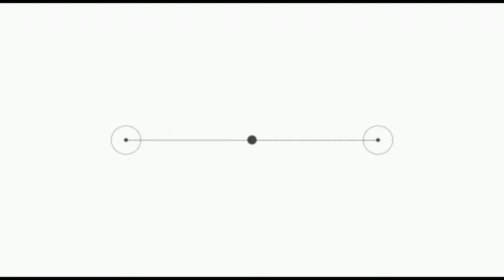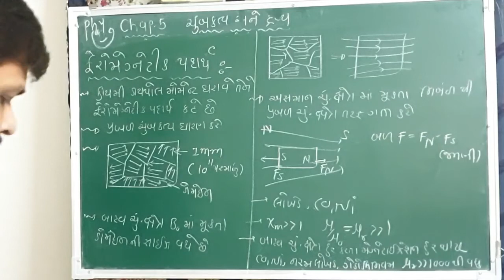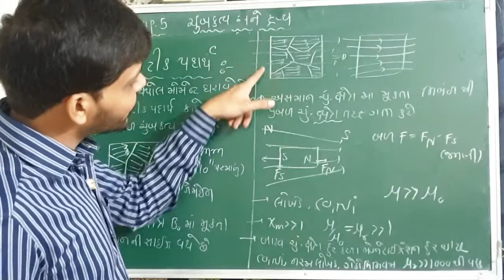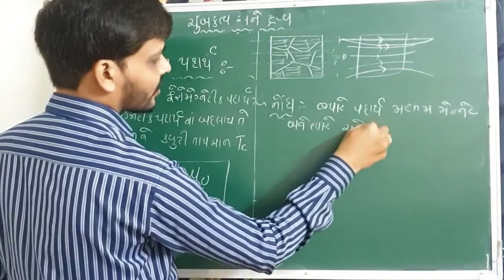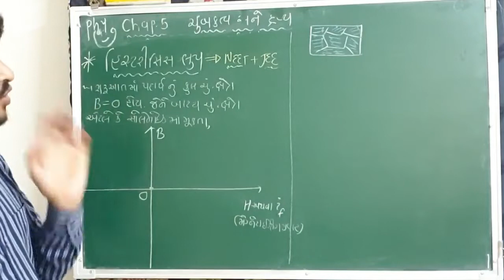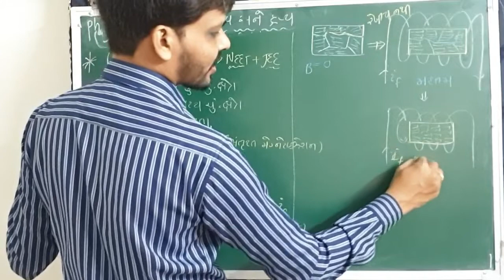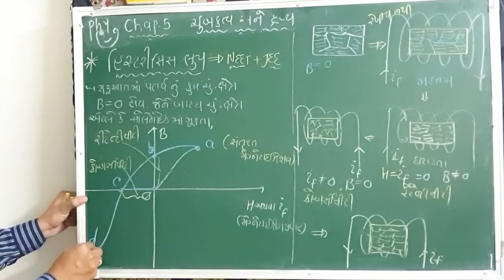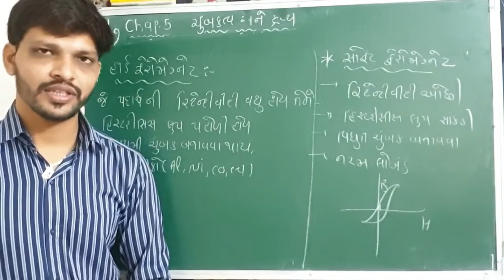Std -12 | Phy | Chap-5 | ચુંબકત્વ અને દ્રવ્ય |Lect-07